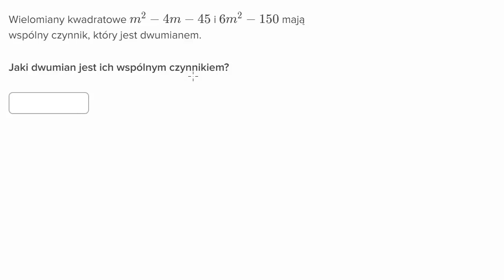Rozkładanie na czynniki różnicy kwadratów - wspólne czynniki